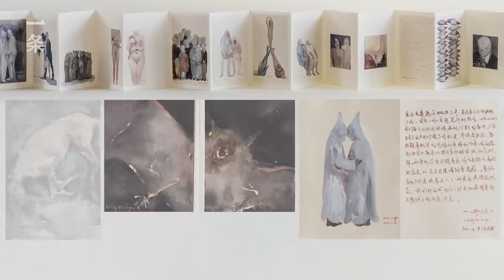對話藝術家胡順香She Has Been Living in a Scenic Area in Chengdu for 7 Years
25歲那一年，山東姑娘胡順香用自己的全部積蓄，在成都郊外的4A景區里，租下一處占地500平米的院子，一住就是7年。 看到她發在朋友圈裡的美照，大家都無比羨慕，。但她的真實生活卻是：每天雷打不動地畫畫6小時，剩下的時間干雜活，還要盯小偷、修屋頂……住在景區里日子，浪漫又虐心。
At the age of 25, Hu Shunxiang from Shandong spent all her savings renting a 500-m2 yard in a 4A-level scenic area in suburban Chengdu. She has been living there for 7 years. When she posts beautiful pictures on her social media, her friends envy her a lot. In fact, however, she paints for 6 hours every day. For the rest of the time, she does chores, watch out for thieves and fixing her roof. Days in the scenic area are romantic and hard.